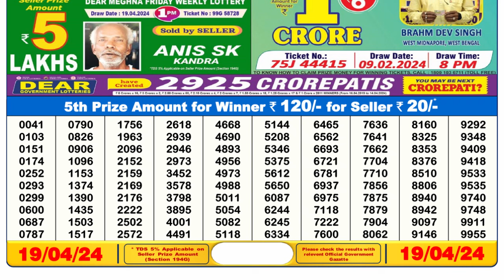🔴 Lottery Sambad Live 06:00pm 19/04/24 Day Nagaland State Dear Lottery Result Pdf Download